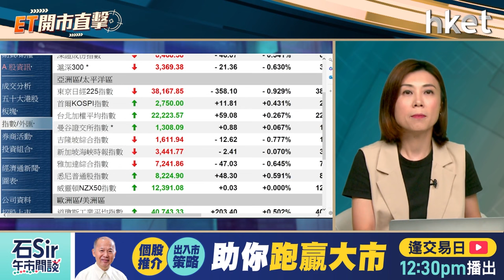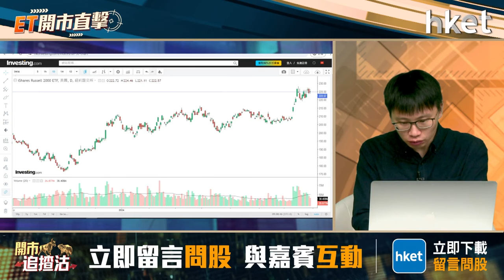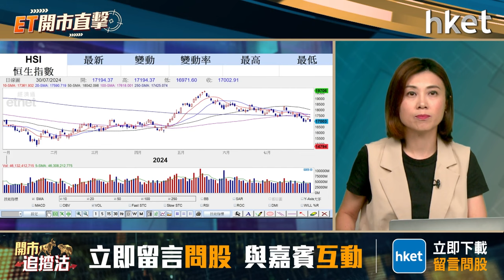ET開市直擊｜期結後港股何去何從？渣打、恒隆業績對同業有啟示？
港股於期指結算日向下，恒指周二挫逾200點，再度險守17000點，港股7月至今累跌4%，現水平支持力度大嗎？

渣打（02888）及恒隆系公布業績後，走勢各異。渣打將展開歷來最大規模回購計劃，並上調收入指引，周二升近5%；減派息的恒隆地產（00101）瀉近12%，為上日表現最差藍籌，渣打、恒隆業績對同業有何啟示？獨立股評人黃灝然（Tony）今早9時於《ET開市直擊》為你評市論股。